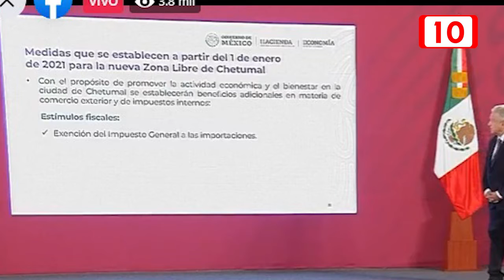Comerciantes no sienten beneficios de la “zona libre” en Chetumal